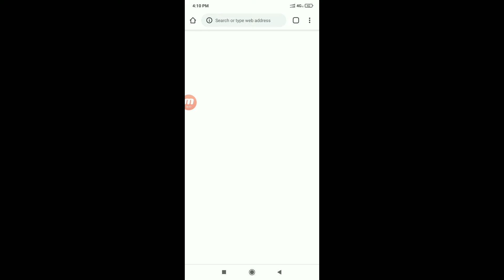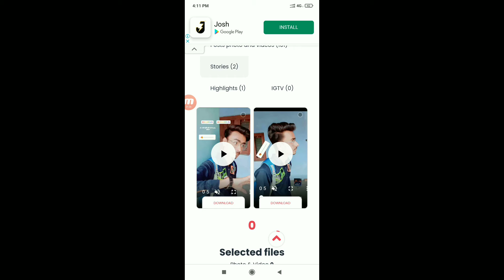How To Download Instagram Story With Music In Gallery | Instagram Story With Music Save 2021